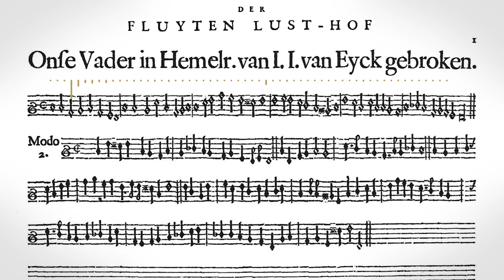Jacob van Eyck Onse Vader in Hemelryck by Simon Borutzki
Simon Borutzki, Blockflöte solo / recorder solo
Voiceflute in d after Bressan 415 Hz made by Sebastian Meyer

From the complete recording (7 CD box) of Jacob van Eyck "Der Fluyten Lust-hof"
by Simon Borutzki Klanglogo KL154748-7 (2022)